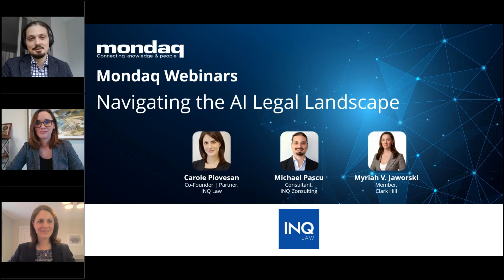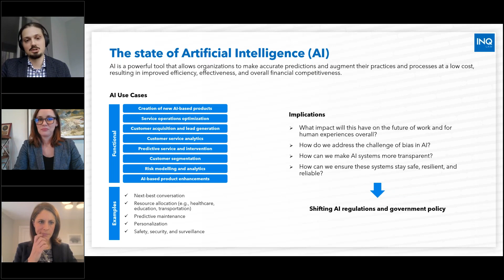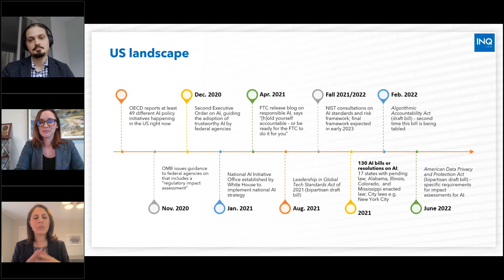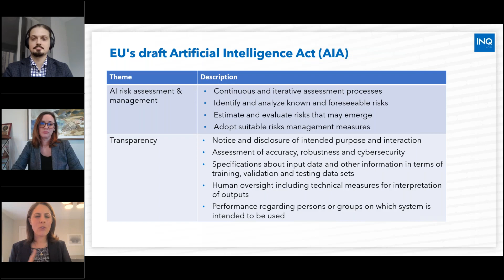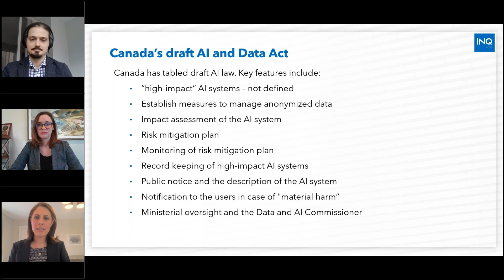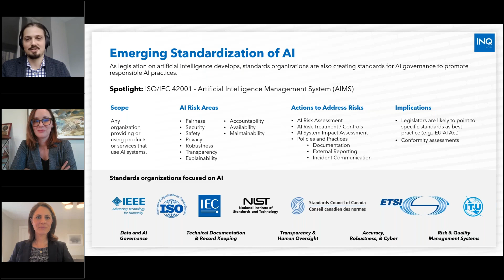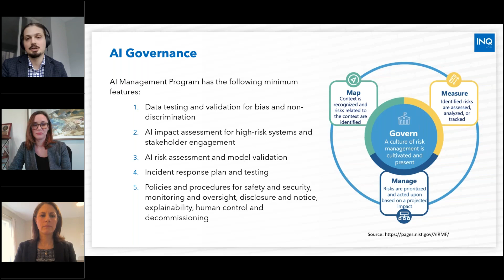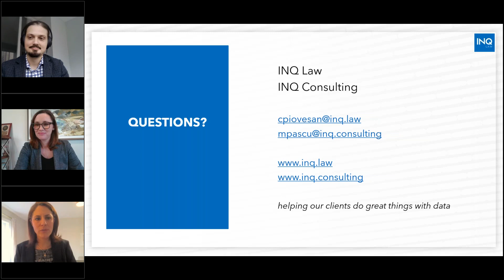Webinar: Navigating The AI Legal Landscape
The regulatory and compliance landscape for data is becoming ever more complicated. Privacy laws, cyber laws and now AI laws are emerging at different levels of government – from the city to multinational. Selling innovation has never been more challenging than now. Is your company set up for success?

As the landscape of data and AI legislation continues to evolve worldwide, learn about how you can equip your organization with what it needs to address client concerns from the beginning and build a culture resilient to regulatory change.

This session will:
- Provide an overview of the data and AI regulatory landscape across Canada, the United States, the European Union, and other global jurisdictions around the globe;
- Highlight the impacts of these emerging regulations and describe what effective compliance looks like for your organization;
- Outline the key tenants of a successful AI governance program;
- Discuss the implications of these emerging trends and what they mean for you;
- Highlight where your organization can get started

To view this webinar and read other content from the panel please

0:00 - Introduction
3:39 - The State Of Artificial Intelligence (AI)
7:35 - The US Landscape
18:24 - International Trends In AI Regulation
20:46 - EU's Draft Artificial Intelligence Act (AIA)
30:15 - Canada's Draft AI & Data Act
35:25 - Emerging Standardization Of AI
42:32 - AI Governance
53:20 - Q&A And Outro